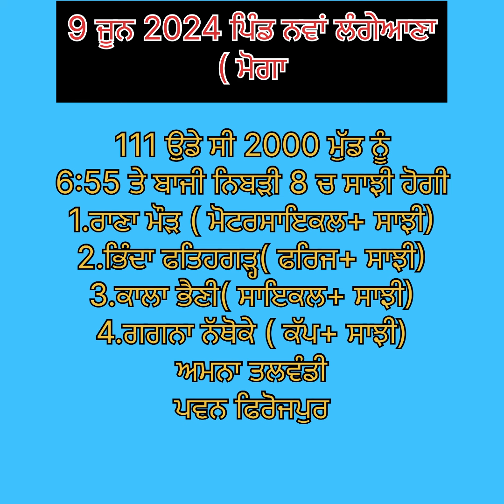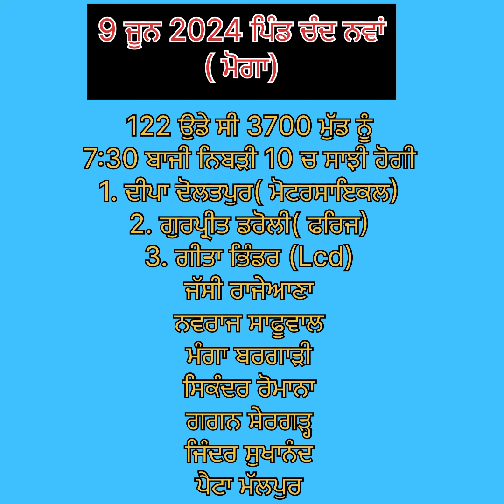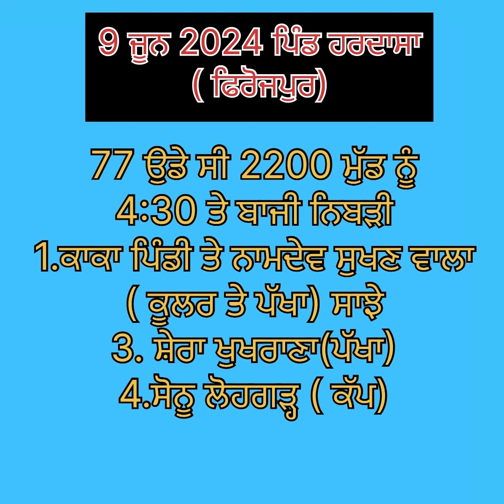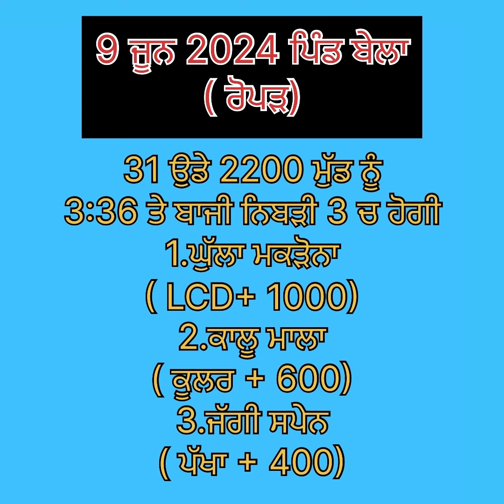9 ਜੂਨ 2024 ਦੀਆ ਬਾਜੀਆ ਦੇ ਨਤੀਜੇ! 9 june 2024 diya baziya de results! 2024 diya baziya